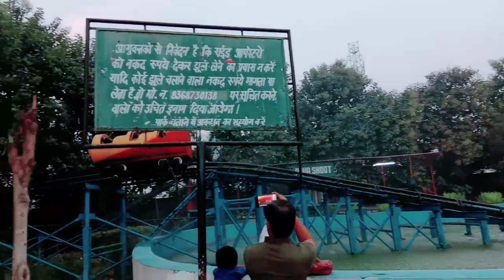MY FIRST VLOG // Funcity Vlog // Bareilly //